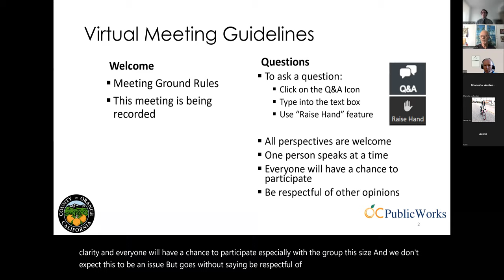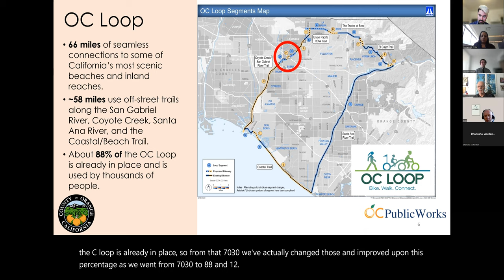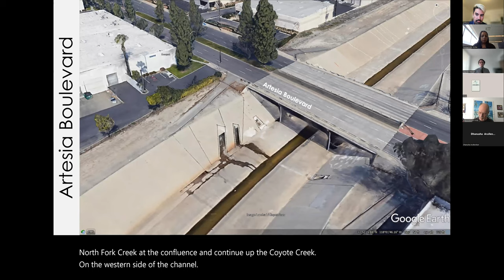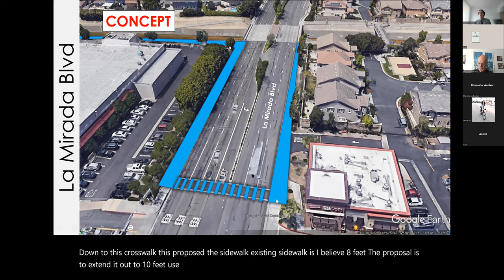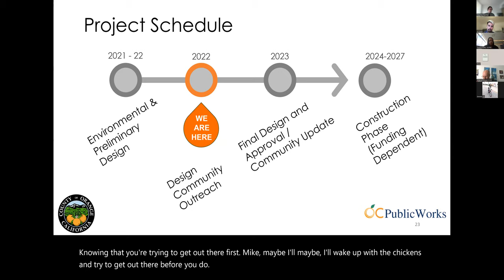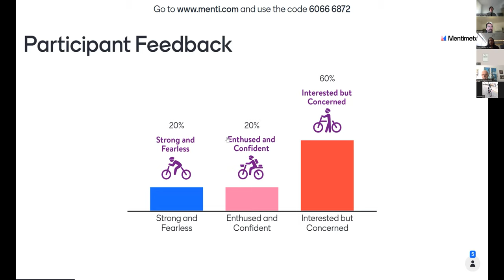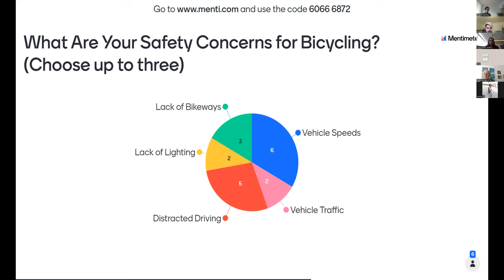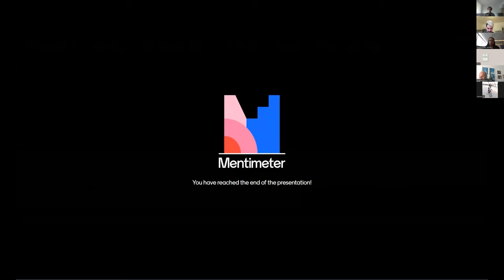OCPW OC Loop Virtual Public Meeting | June 2, 2022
OCPW hosted a virtual workshop for the public on June 2, 2022 to share about improvements and seek community feedback on the OC Loop Bikeway Segments O,P, and Q.